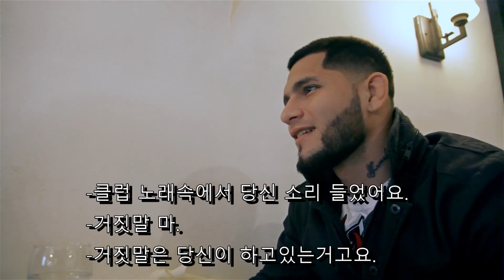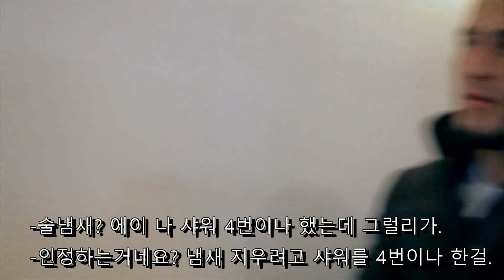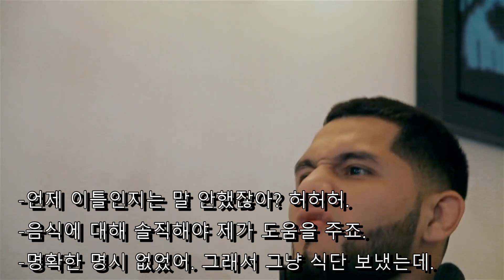거짓말하다 매니저에게 걸려 혼나는 마스비달.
예전 마스비달 vs 길버트 멜렌데즈전에서 시합 4주전에 클럽가다 걸려서
혼나는 영상입니다.